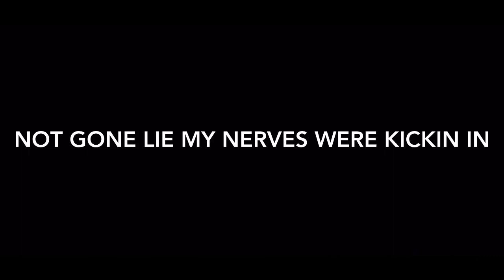Mo Lowery Tournament: Young72Sparrow Vs ShelledKahn 1st Match